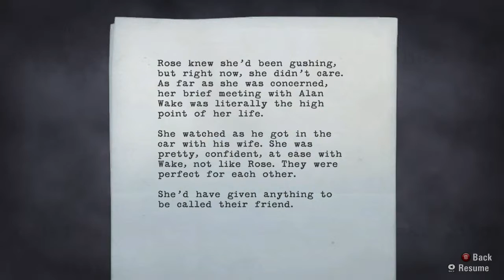Underachieving in Alan Wake - E4 - THE DAY MAN!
It's October! One of my favorite months of the year (I was born in October) and at the end is one of my favorite holidays, HALLOWEEN~! So I figured we go outside my normal comfort zone and play and spoooooooky game! Alan Wake has been sitting in my steam folder for ages so it was time to play it. Lights are off, all alone, let's flash some shadows! If you know what I mean ;D